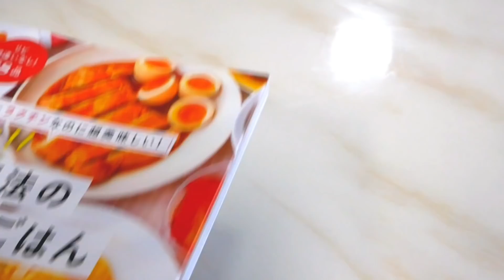ヘルシーおつまみ！お酒がめっちゃ進みます！ただ詰めて焼くだけだから意外とラクチン！『油揚げ餃子』の作り方Gyoza made with fried tofu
〓〓〓〓〓〓〓新刊のご予約受付中です〓〓〓〓〓〓〓

発売日は、２月10日です。

ご予約はこちらから↓
※こちらはAmazon限定特典【未公開!「レンジで作るてぬきスープ」レシピカード】付きです！
数量限定となっておりますのでよろしければお早めにご注文ください！

\おかげさまで２年連続レシピ本大賞をいただきました♪/

\15万8千部突破!!お菓子レシピ本大賞♪/

▽〝油揚げ餃子〟の詳しいレシピはこちらのブログから♪

【油揚げ餃子】
今日は、油揚げで作るヘルシー餃子を作りました！油揚げで作ると詰めて焼くだけなので、餃子の皮で包むより断然ラクチン！
ラクチンなのにボリュームもあって食べ応えも抜群！ニラたっぷりでジューシーでとても美味しいので、お酒のおつまみにぜひぜひお試しください！

ニラ 1/2束(50g)
卵 1個
☆にんにく・生姜チューブ 各3㎝

【Gyoza made with fried tofu】
Today, I made low carbohydrate dumplings made with fried tofu! When you make them with fried tofu, all you have to do is fill them up and bake them, which is much easier than wrapping them in gyoza skins!
It's so much easier than wrapping them in gyoza skins! The dumplings are juicy, full of chives, and very tasty, so be sure to try them as a snack!

〈INGREDIENT〉For2
4 sheets fried tofu
150g minced pork
1/2 bunch of chives (50g)
1 egg
1 teaspoon chicken soup stock
1 teaspoon sugar
2 teaspoons soy sauce
2 teaspoons sesame oil
3cm each garlic and ginger tube